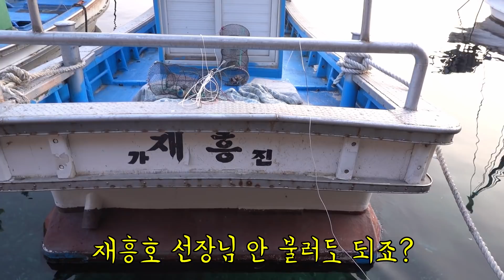냄새나는 청어 미끼로 통발 던졌더니~ 최고급 해산물!!/The best A side dish of alcohol in winter, caught in the sea.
깽구 여러분 요즘 날씨가 많이 추워졌죠?
고성군은 기상이 좋지 않아 배가 나갈 수 있는 날이 많이 없네요.
오랜만에 바다에서 던져보는 통발~!
오늘은 겨울철 최고의 술 안주를 잡아볼까 합니다.
사실 겨울철이기 보다는 4계절 내내 먹을 수 있는 최고의 술안주!
아~ 다시 생각하니 벌써 입안에 침이 고이네요.^^
그럼 통발로 무엇을 잡았을지?
영상으로 같이 보시죠!^^ 고고고~

아! 그리고 바다에서는 1인1통발인거 아시죠?
그리고 내가 던진 통발은 내가 수거하는 것도 필수!!!
그럼 깽구 여러분 감기 조심하세요~♥